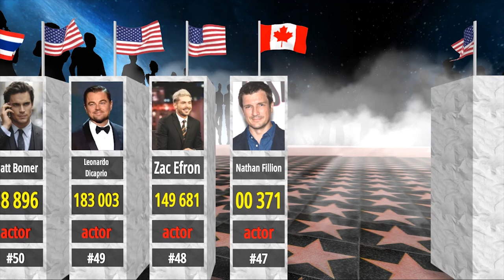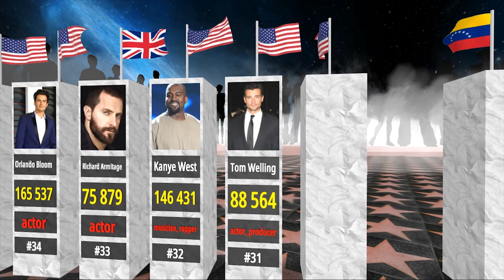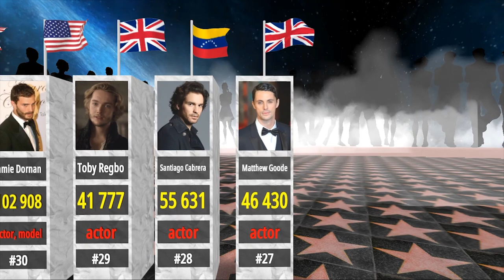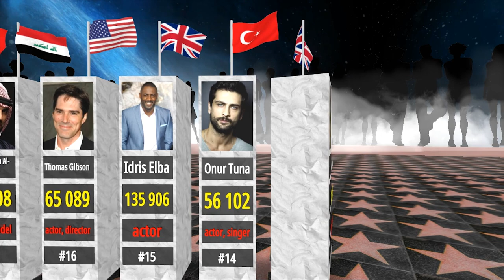Who is the most handsome man of 2022? #2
Voting continues
Part 2
Today, every popular magazine conducts a poll among its readers to determine the most handsome man among celebrities. A huge number of fans take part in the choice of the "best-looking one". Here's a look at the second half of those celebrities that millions of readers want to see win the title of "Most handsome man of 2022".